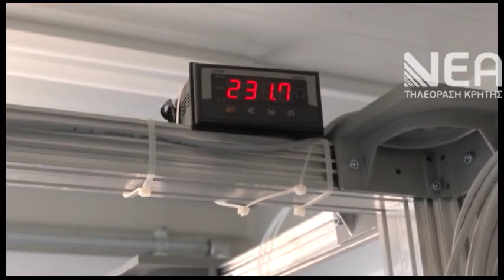Ο Καθ. Μ. Λαζαρίδης για τα σωματίδια από την πυρκαγιά και τη σκόνη στα Χανιά - Νέα TV (23.04.2024)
Ο Καθ. Μιχάλης Λαζαρίδης της Σχολής Χημικών Μηχανικών και Μηχανικών Περιβάλλοντος (ΧΗΜΗΠΕΡ) του Πολυτεχνείου Κρήτης μιλάει στη Νέα Τηλεόραση Κρήτης για την υψηλή συγκέντρωση σωματιδίων στον αέρα στα Χανιά από την πυρκαγιά στον Ναύσταθμο Κρήτης και την αυξημένη ποσότητα Αφρικανικής σκόνης, καθώς καταγράφηκε μια συνδυαστική κατάσταση αρκετά πάνω από τα επιτρεπτά όρια που μπορεί να έχει επιπτώσεις στην υγεία των πολιτών.